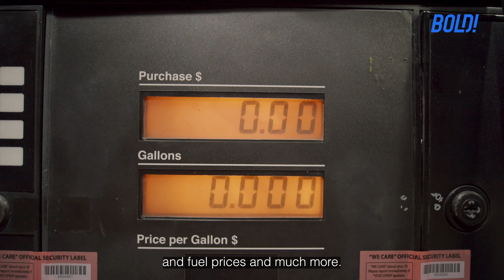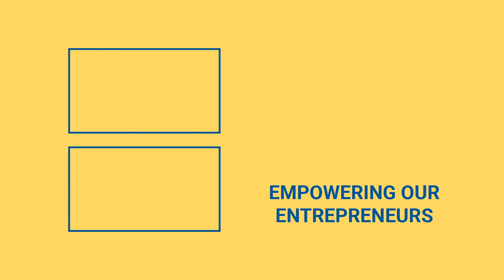Crisis In Ukraine Has Global Financial Ramifications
The chaos in Ukraine is real financial consequences, whether it's crypto, stocks, food, and fuel prices, and much more. Check out the video to find out more.

What's going on is that Russia has invaded Ukraine and is waging an unfathomable war on innocent people.

To punish Russia, the majority of the world agreed to defund it or take its economy out of the global financial system.

Oil is Russia's only significant contribution. Russia's oil is the lifeblood of the world economy. The Russian sanctions have caused the price of oil to rise steadily, raising concern in the financial markets. Oil prices have an impact on the rest of the economy.

We need to move things, power factories, and manufacture products like plastics, all of which require a lot of oil. And, until we have greener options, we are addicted to oil and reliant on less-than-friendly countries like Russia to keep it cheap and widely available.

So, if you're wondering why your stocks and cryptocurrency have taken a tumble and why prices are increasing at an alarming rate, look no further. It's because Russia's invasion of Ukraine is directly responsible for increased oil prices. Our global economy will remain weak as long as we rely on oil to meet our needs.

A more diverse energy policy would help to combat climate change, make our air cleaner, and stop funding strongmen like Putin who can attack nations on a whim because they have trillions of dollars in oil money to pay for their armies.

Will this war have long-term global effects? What do you think?